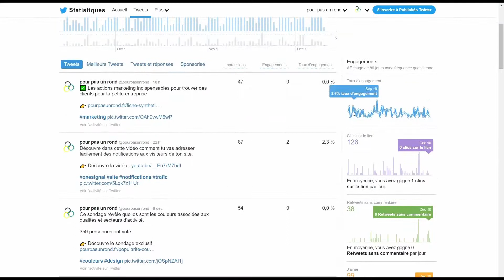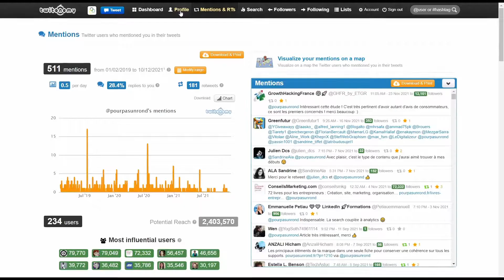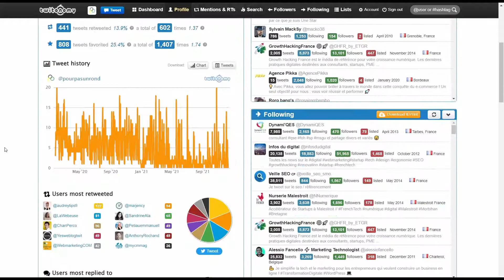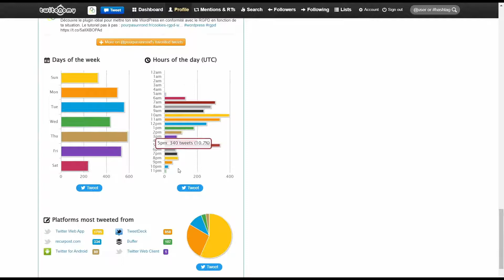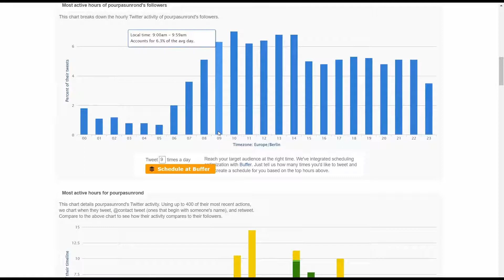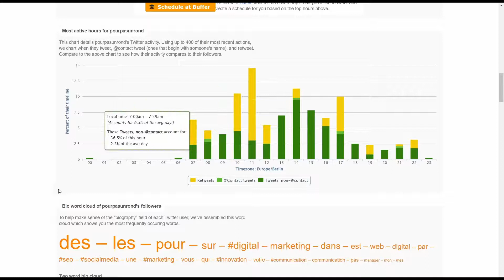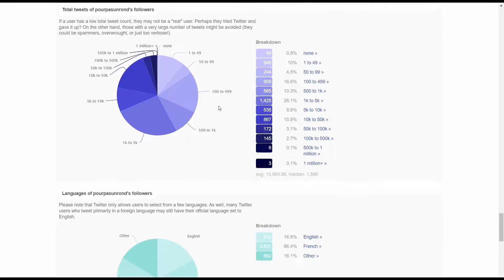Creuse les statistiques de ton compte Twitter (et de tes concurrents) avec 2 outils gratuits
Ces deux outils gratuits vont te permettre d'en apprendre beaucoup plus pour optimiser ton compte Twitter et regarder ce que font tes concurrents et surtout les meilleurs acteurs de ton secteur pour t'inspirer des meilleures pratiques.

Au sommaire
00:00 Introduction
00:26 L'analyse dans Twitter
01:10 Twitonomy
03:43 Followerwonk

Tu peux commencer ton analyse dans Twitter. Les statistiques sont cachées dans plus, statistiques. Un récapitulatif de ton activité sur les 28 derniers jours. Tes tweets sont en hausse ? Est-ce que ton impression est meilleure ? C'est intéressant de voir si ton exposition est en progression en rapport avec le nombre de tweets. Tu vas en apprendre plus dans tweet. Tu peux agrandir la période sur 90 jours. Donc là, tu vas voir l'évolution de ton engagement, des clics sur le lien, des tweets, les j'aime. Dans le meilleur tweet, tu retrouves tes impressions, ton engagement, ton taux d'engagement. C'est une première approche. Mais bon, tu vois quand même que c'est un peu mince. Je te propose déjà d'aller voir avec l'outil Twitonomy. J'utilise la version gratuite, donc tu vas avoir exactement les mêmes résultats que moi. Ça peut être intéressant de commencer par l'onglet Mentions et retweets. On va retrouver à peu près la même chose que dans Twitter : tes mentions, ton graph... Les influenceurs, ceux qui ont le plus grand nombre d'abonnés et ont interagi avec toi. Cela donne déjà une idée des personnes avec qui rentrer en contact. J'aime bien les utilisateurs les plus actifs. Tu as un résumé du profil : nombre de tweets, nombre de followers, le nombre de fois où il est listé et les interactions qu'il a eues avec toi. Tu auras la même chose pour les retweets. Ce que je préfère, c'est l'onglet Profil. Tu peux le caler sur n'importe quel nom d'utilisateur. L'analyse des tweets est vraiment complète. Ça va te permettre de voir comment la personne procède. On a le volume. Après, on a surtout le nombre de tweets par jour. Donc là, ça va commencer. Cela donne une idée en observant plusieurs influenceurs du nombre de tweets à publier. Tu trouves si la personne a eu beaucoup de retweets, le nombre de fois où elle a mis des liens dans ses tweets et le nombre de hashtags utilisés. Tu vois si la personne est plus active ou pas. Tu vas comprendre les personnes avec qui elle est en relation, que ce soit les personnes qu'elle retweete le plus, qui répondent le plus ou le nombre de mentions. Ça va vraiment être intéressant de voir l'univers de cette personne : elle est en relation avec qui ? Tu vas pouvoir entrer en relation avec des personnes actives qui s'investissent sur Twitter. J'adore cette partie. Les hashtags utilisés par le compte. Tu vois les thématiques abordées et celles qui fonctionnent le mieux. Pour ce compte, tu peux retrouver les tweets qui ont le mieux fonctionné avec les stats de retweet et de like. Et après, on retrouve la même chose pour les favoris. Tu vas voir quand la personne tweete dans la semaine et les heures. Si tu regardes les comptes les plus performantes de ton secteur, cela te donne une bonne idée des jours à favoriser et les heures pendant lesquelles publier. Nous passons à un autre outil, Followerwonk. Tu vas voir que dans l'onglet Analyses, tu disposes d'une approche complémentaire. Tu as juste à rentrer le nom du compte. Je veux analyser les abonnés. Tu ouvres le rapport. C'est un peu idiot. Ce rapport est long à générer. Tu peux en avoir pour 4 à 5 minutes avant de le trouver. On commence par découvrir géographiquement où sont situés les abonnés.